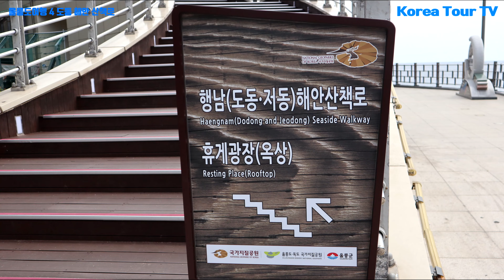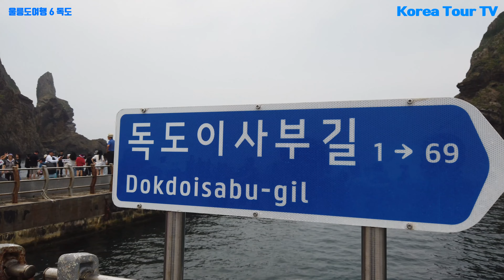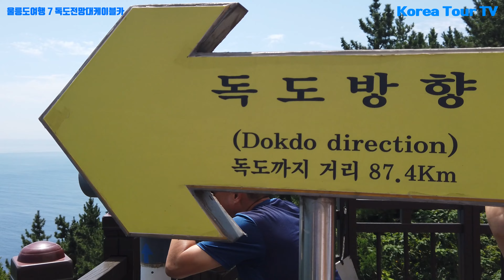울릉도 가볼 만한 곳, 울릉도여행 ,관음도, 죽도, 촛대바위, 봉래폭포, 독도,